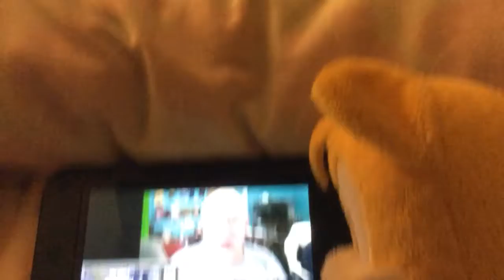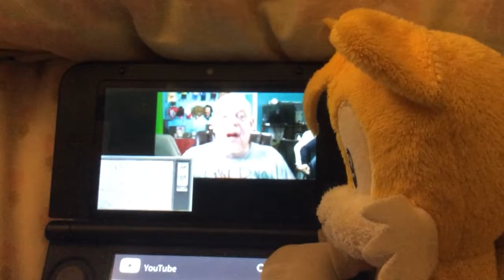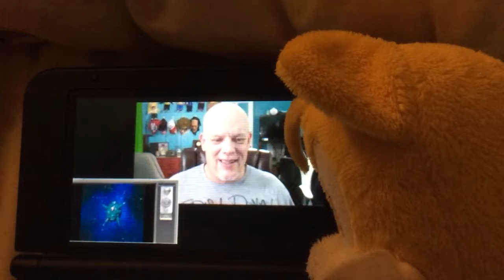Tails reacts to Spaz boy comedy dbz abridged best of mr. popo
Haha this was another good one especially his line like “bitch shut up.” and “ Peking order.”